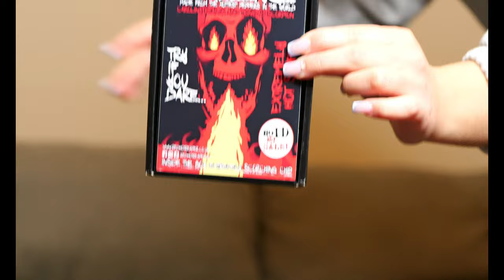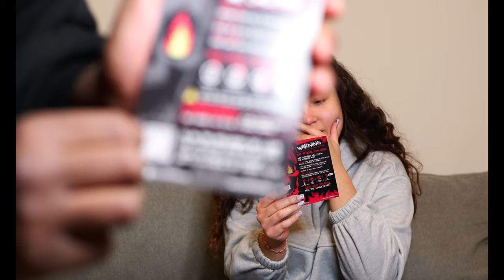ONE CHIP Challenge GONE WRONG 🥵🥵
Never again will we try this one chip challenge. This was the hottest thing we ever ate before. No way this should be this spicy.

NEW ONE CHIP CHALLENGE 2024

Thank you everyone for tuning in!!